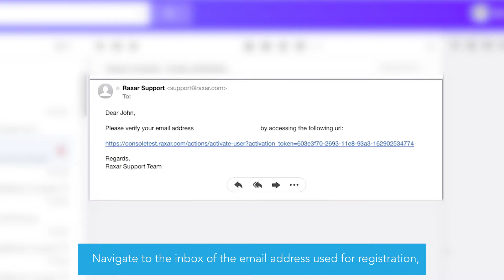Registration Video f